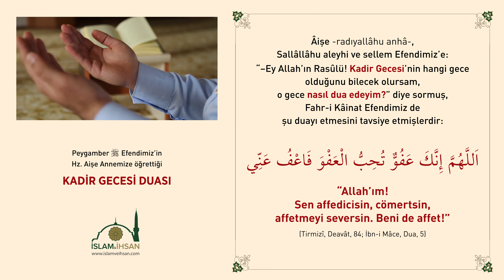Kadir Gecesi Duası | Allahümme inneke afüvvün tuhibbül afve fa'fu anni | Dualar ve Zikirler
Peygamber Efendimiz'in, Hazret-i Aişe Annemiz'e öğrettiği Kadir Gecesi duası...